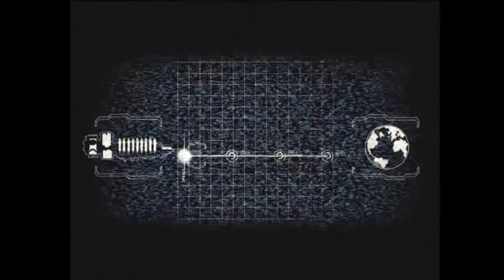Dead Space 2 Part 1: I suck at commentary...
Playing Dead Space 2 and commentating
The mic settings need to be adjusted. Sorry if you can't hear the game or me.